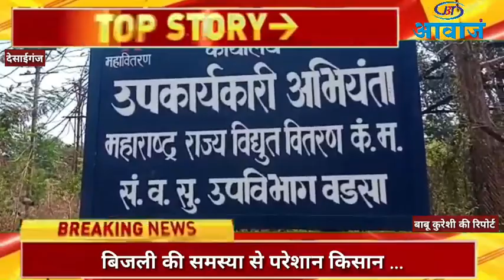बिजली की समस्या से परेशान किसान.. देखें पूरी रिपोर्ट!